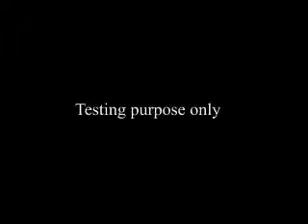Testing purpose only